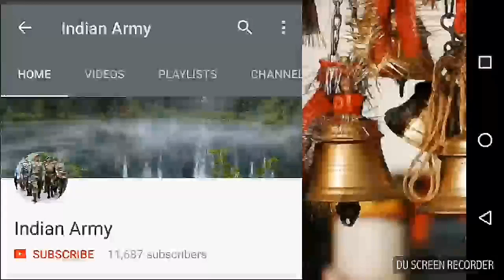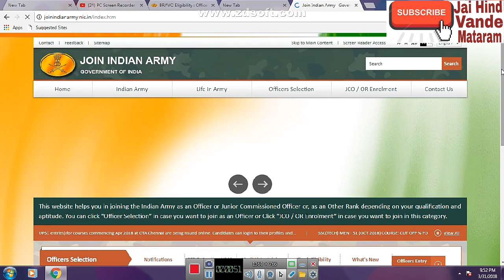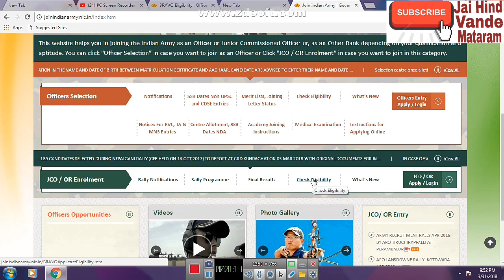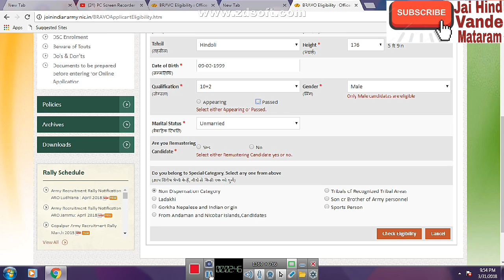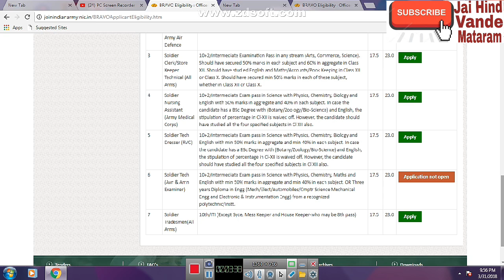How to join Indian Army !! Check eligibility !! वैकेंसी चेक कर सकते हो ??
Namaskar Dosto Is video mein Indian Army ke form kab nikal rahe hai is baare mein Jankari De Gayi Hai aap apna form bhi Pata Laga sakte ho ki kya aap ke illake Main army ki vacancy Nikli hai ya nahi Nikli Hai. Jai Hind Jai Bharat